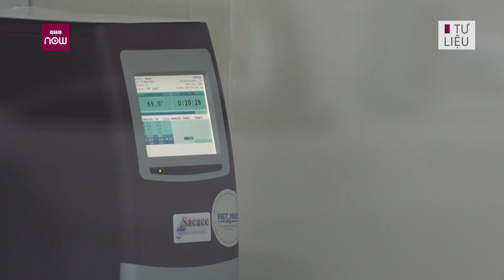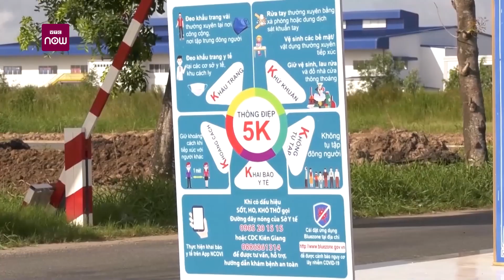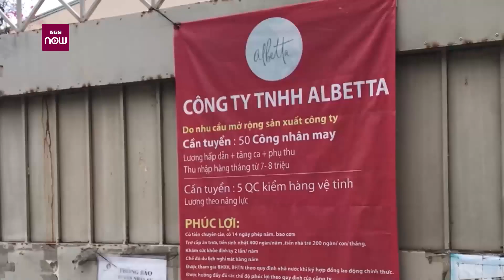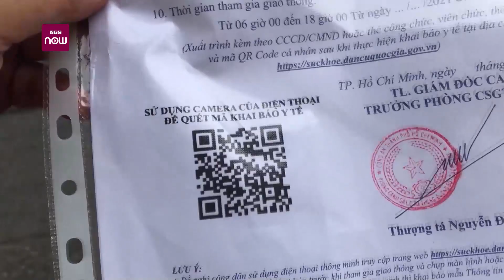VTC Tin mới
Tính từ 18h ngày 11/9 đến 18h ngày 12/9, Hà Nội ghi nhận 20 ca dương tính SARS-CoV-2, trong đó có 4 ca cộng đồng.